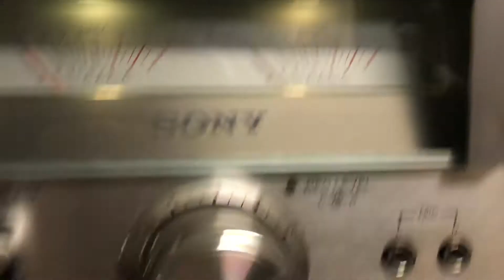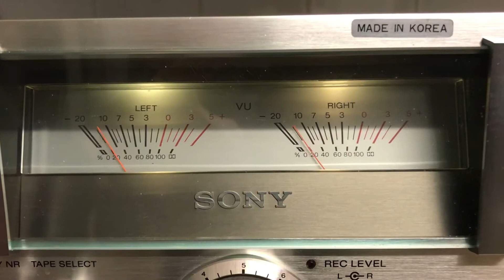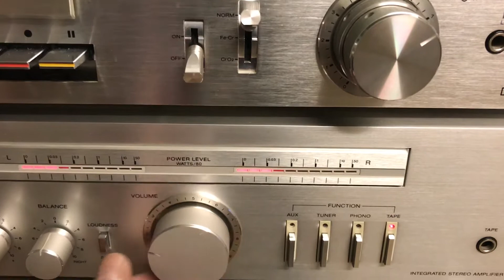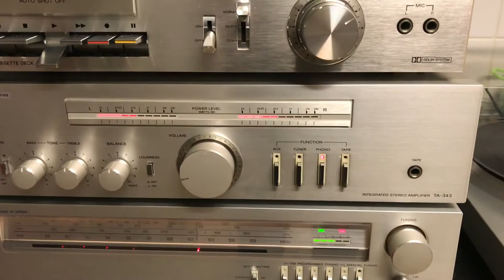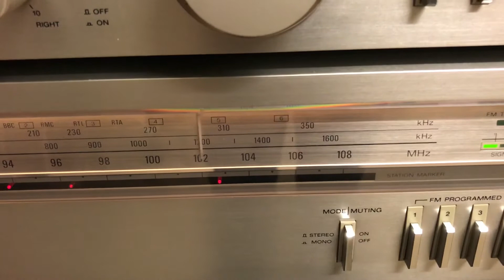Sony Hifi System From The 70’s